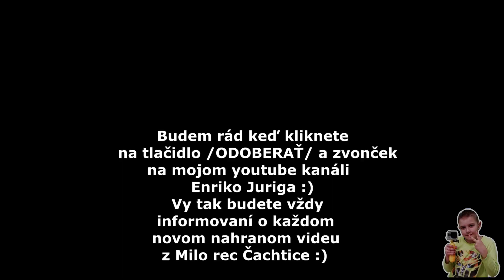Gipsy MT band - Tec vodicka - Making of